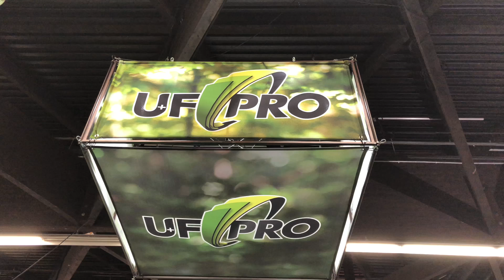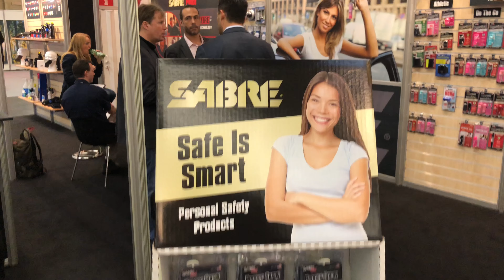IWA 2018 Day-1 Nuremberg Germany-Outdoor Tactical Australia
Outdoor Tactical visit IWA 2018 in Nuremberg Germany on the opening day. Here are just a few of the sights we saw. More to come